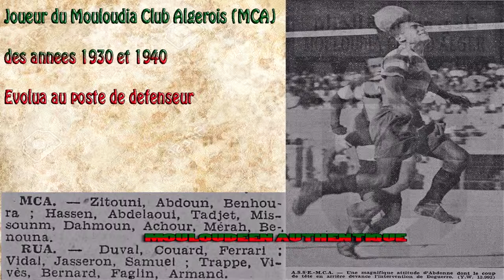Abdoun Mohamed (Dellys)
Le Mouloudia "cette légende vivante" Belkheir Lounes
"Le doyen Conte le Mouloudia" de Djazouli Mokhtar et Hassaine Mohamed "Les splendeurs du Mouloudia" de Saadallah Rabah

(Prod. by MaxRxgh)